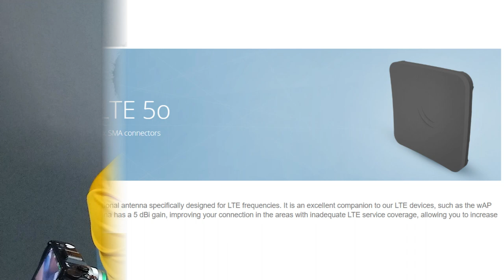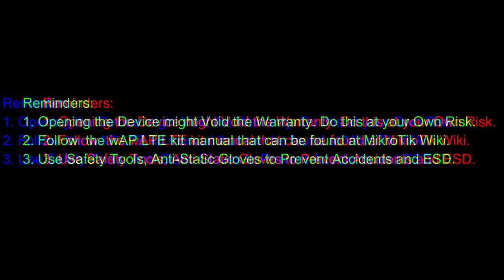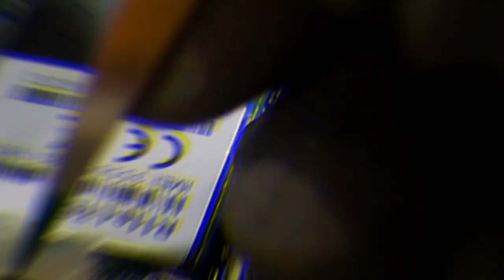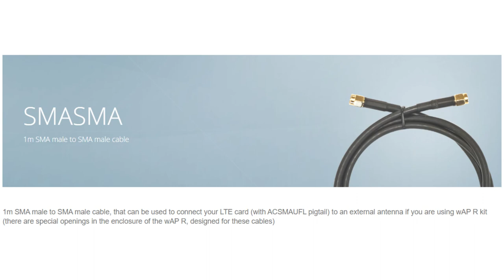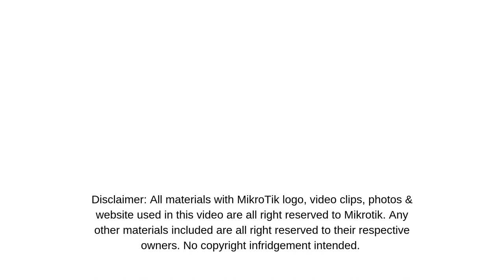How to Install an External Antenna for MikroTik wAP LTE + mANT LTE 5o Unboxing (Tagalog)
Episode 24: How to Install an External Antenna for MikroTik wAP LTE + mANT LTE 5o Unboxing

Note: English Subtitle still on Progress. For the speed testing, I'm still waiting for the longer SMA cable to be able to deploy it outdoors.

"In this video, I will show you how to Install the mANT LTE 5o with the wAP LTE Kit."

Protect Yourself from Online Privacy Threat.. Be Brave

Music Credits to:
Tala by Sarah Geronimo - Anime Cover by Jameson Tenorio